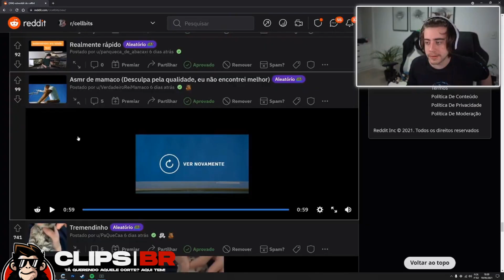😳CELLBIT E SEU FETICHE POR ASMR DE MACACO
Olá curtiu o clipe? Deixe seu comentário!

✨ Siga os streamers que apareceram no vídeo.

 💪🏻 Se você é um Streamer/Youtuber e não quer aparecer nos vídeos entre em contato! É só uma diversão, que um dia pode ser meu trabalho!